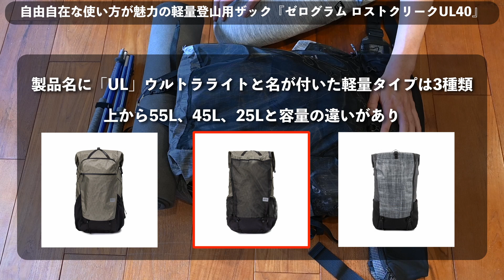自由自在な使い方が魅力の魅力の軽量登山ザック！ゼログラム『ロストクリークU L40』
ウルトラライトなテントやマットで人気のあるゼログラムから2022年に軽量で自由な使い方ができるザックがリリースされました。このゼログラムのザック素材、拡張性、ポケットの数、構造など他の登山用ザックとは異なったギミックが詰め込まれた特徴があります。

【目次】
00:00：動画の紹介
00:56：ゼログラムのザックにおけるロストクリークUL40の位置づけ
01:25：ゼログラムロストクリークUL40のスペック
04:02：ゼログラムロストクリークUL40の特徴

⭐山旅旅アプリではプレゼント実施しています。

▼アプリ限定サービス
・アプリ限定で開催する登山アイテムのプレゼント抽選
・登山で必要なカロリー計算（主要な行動食のカロリー計算付き）

⭐山旅旅
登山、トレイルランニングの装備に役立つ情報を日々配信しています。

⭐山旅
『痒いところに手が届く』というコンセプトの登山で使える道具を販売しています。